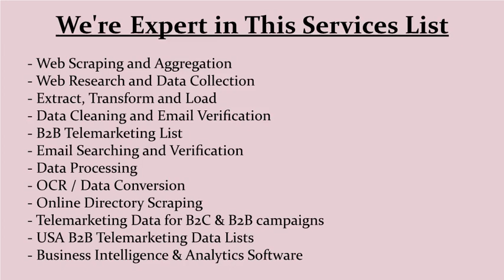Scraping Dog Care Business from Business Directories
- Scrape Data from various Business Directory
 - Data Scraping from Business Directory list
 - Scrape Email Database List and Contact all data fields
 - USA B2B Email Database from Directory | B2B Sales Lead
 - Scrape LinkedIn Company Profiles | List of Data from Websites
 - USA Companies Database List | Email Database List/ DJ Emails List
 - Scrape US, UK, Canada Company Profiles Database List
 - Scraping Emails & Postal Codes from Various Websites
 - Scrape Email list from Business Directory - B2B Data List
 - Small Business Directory Scraping Solutions with Email List